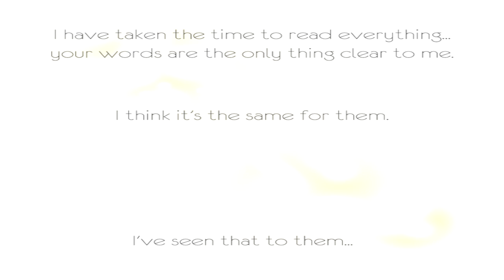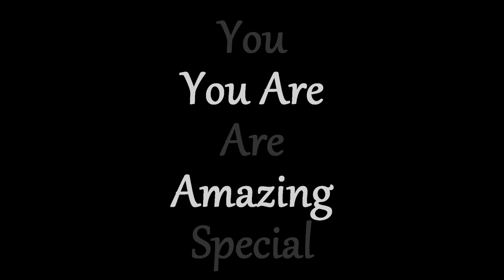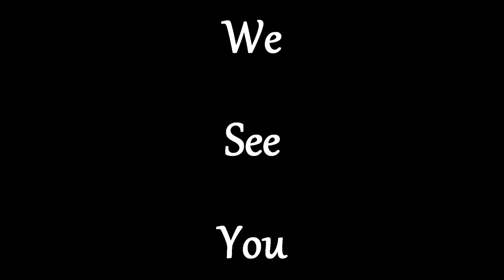【Mystic Messenger】We Love you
I choose this comic because it touched my heart and made me cry, I added a positive message at the end. WE LOVE YOU